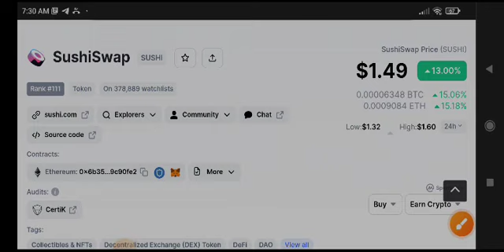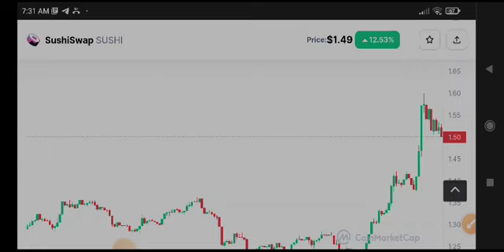Sushi Price Prediction! Sushiswap News Today